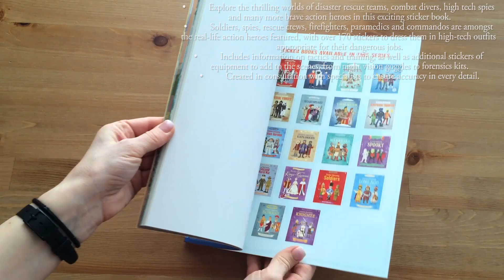Sticker action heroes 2 - Usborne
• Explore the thrilling worlds of disaster rescue teams, combat divers, high tech spies and many more brave action heroes in this exciting sticker book.
• Soldiers, spies, rescue crews, firefighters, paramedics and commandos are amongst the real-life action heroes featured, with over 170 stickers to dress them in high-tech outfits appropriate for their dangerous jobs.
• Includes information on tactics and training, as well as additional stickers of equipment to add to the scenes, from night vision goggles to forensics kits.
• Created in consultation with specialists to ensure accuracy in every detail.